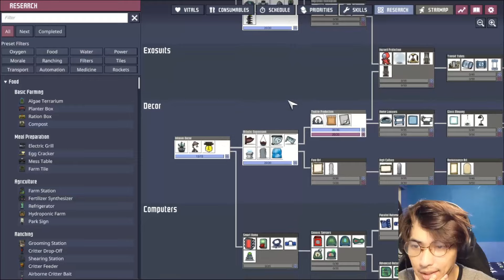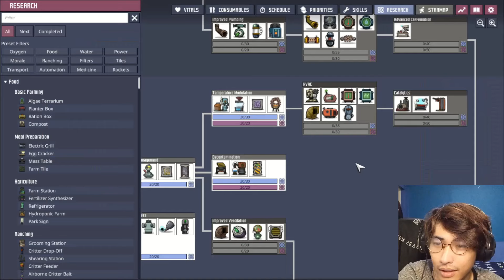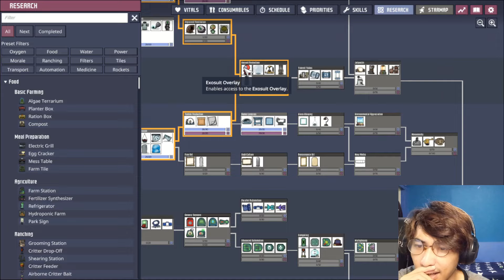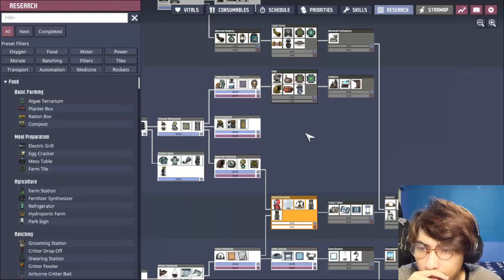Biarkan gue lakuin ini, sekali aja - Oxygen Not Included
Gue cuma lakuin ini sekali aja, ga akan gue lakuin lagi nanti